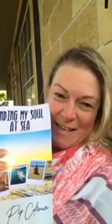VLOG - Week # 7 – Soul Mermaids Book Club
Part One - Chapter Seven ... Romantic
Aruba boat shed magic
Piano love song
Christmas engagement on stage
Love gifts too soon
Falling in and out of love quickly
This series of videos is based on my book Finding my Soul at Sea. I will read stories from the book and talk about the insights, themes and inspirations that came from writing my first book. Hope you enjoy this series.
You can get a copy of Finding my Soul at Sea on my